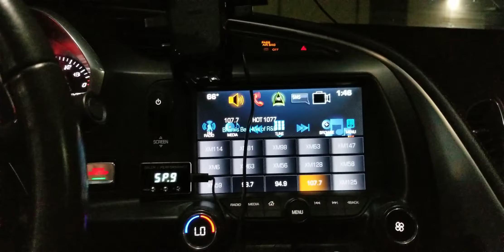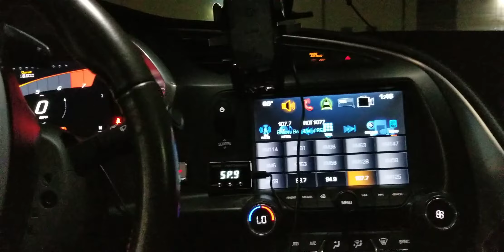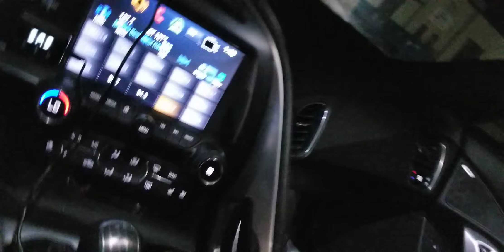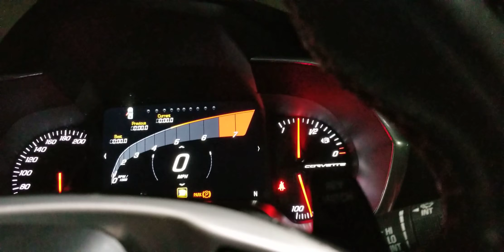You Too Can Own A Corvette